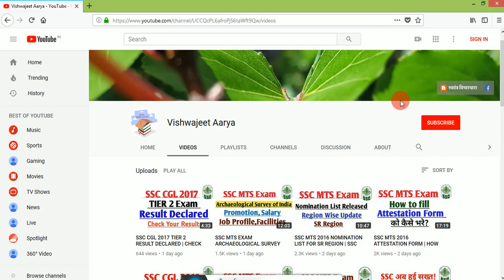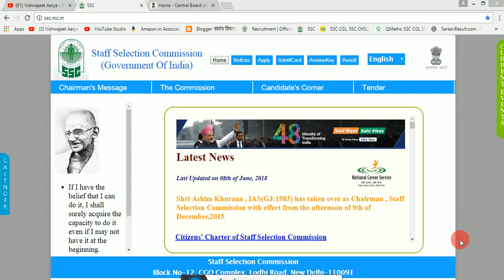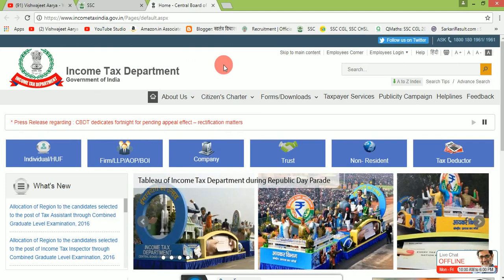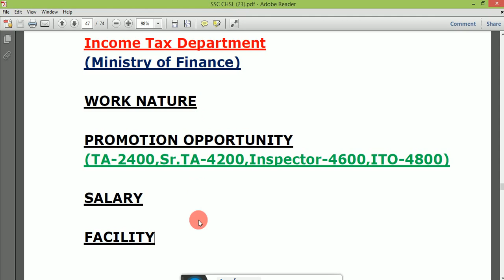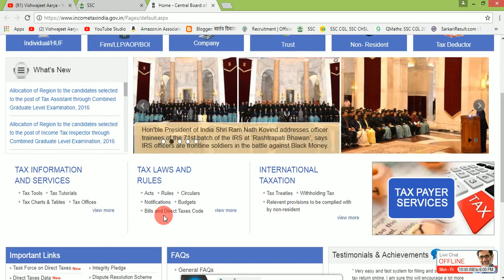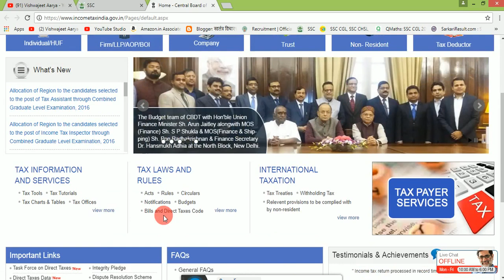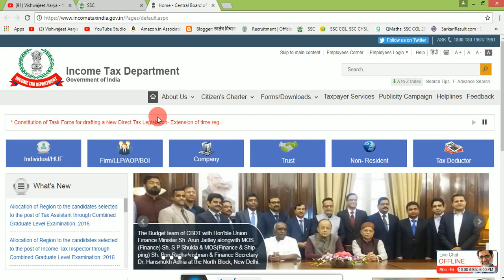SSC MTS INCOME TAX DEPARTMENT PROMOTION|SALARY|WORK NATURE| FACILITY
IN THIS VIDEO I WILL TELL YOU ABOUT SSC MTS INCOME TAX DEPARTMENT PROMOTION|SALARY|WORK NATURE| FACILITY.